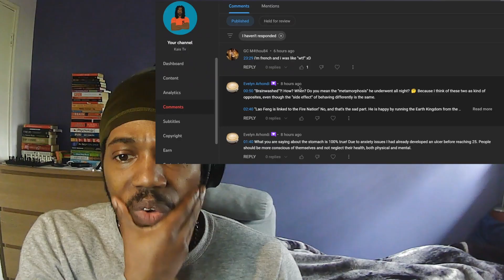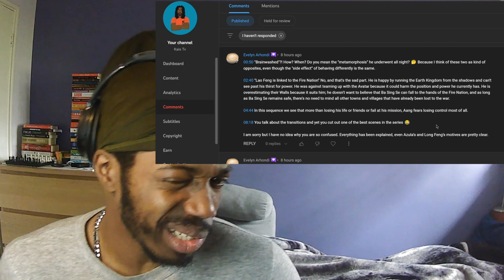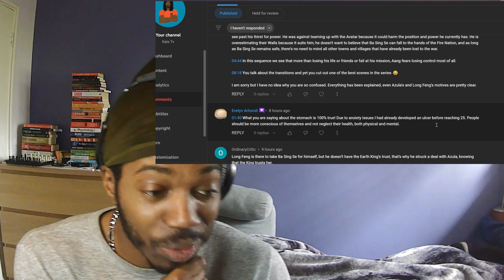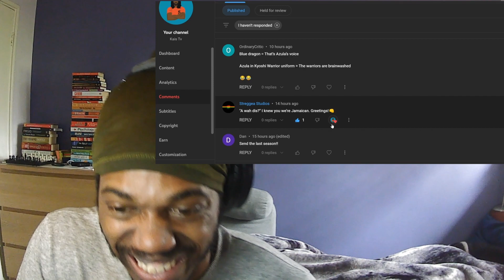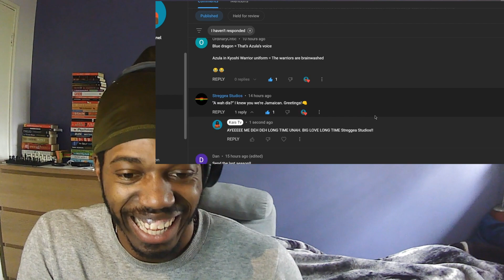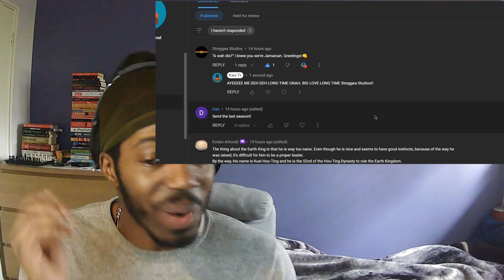| Avatar The Last Airbender - BOOK 3 - Episode 1 - 2 Reaction | - WE GOT AFRO AANG IN HERE!!?